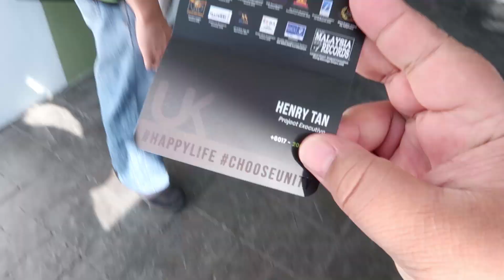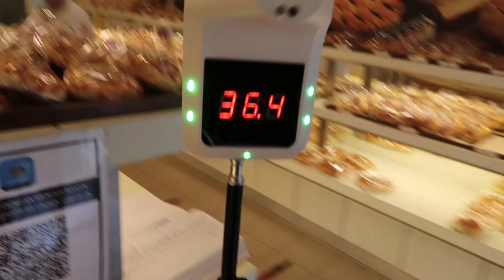Another "New House" Vlog. I'm Sorry.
This is just another vlog about the new house. I wouldn't consider this episode as a "new house progress" vlog because we were just discussing about kitchen cabinets. We had 2 appointments with 2 different vendors at the new house and later that night, we had a small birthday celebration for Rayyan.